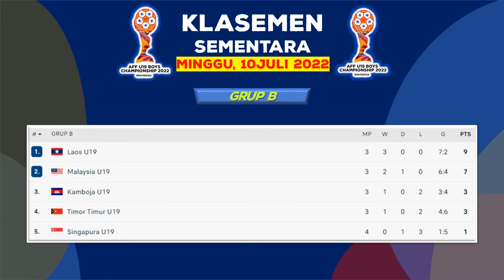Hasil Piala AFF U 19 Hari Ini - Brunei Darusalam Vs Philipina - Klasemen Piala AFF U 19 2022 Terbaru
AFF U19 BOY CHAMPIONSHIP 2022
Hasil Piala AFF U19 2022 Matchday 5
Hasil Piala AFF U19 2022
Hasil Brunei Darusalam Vs Philipina
Jadwal Indonesia VS Myanmar

Piala AFF U19 2022 Digelar Indonesia Mulai Tanggal 2 – 15 Juli 2022

Jadwal Piala AFF U19 Matchday 5 Minggu 10 Juli 2022 Live Apk. Vidio / INDOSIAR
BRUNEI VS PHILIPINA 0-5

Jadwal Piala AFF U19 Matchday 5 Senin 11 Juli 2022 Live Apk. Vidio / INDOSIAR
KAMBOJA VS TIMOR LESTE
MALAYSIA VS LAOS

TOP SKORER
HOKKY CARAKA 4

TOP ASSIST

SUMBER / SOURCE : AFF U23 CHAMPIONSHIP

Timnas Indonesia
Jadwal Piala AFF Live INDOSIAR
Jadwal Pekan 4 Piala AFF U19
Hasil Pekan 4 Piala AFF U19
Timnas U19
Babak Grup Piala AFF U19 2022
Piala AFF U19 2022 Live Indosiar